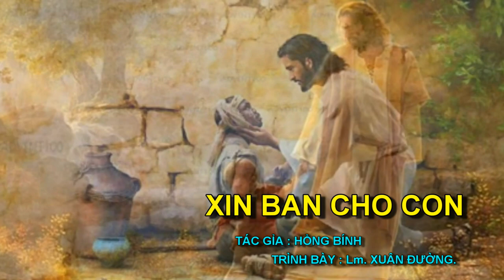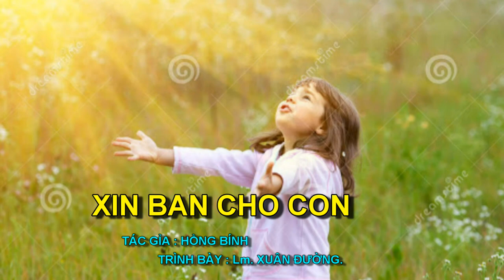Xin Ban Cho Con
Nhạc: Hồng Bính
Thể Hiện: Lm Xuân Đường
Slideshow: Võ Hữu Trí